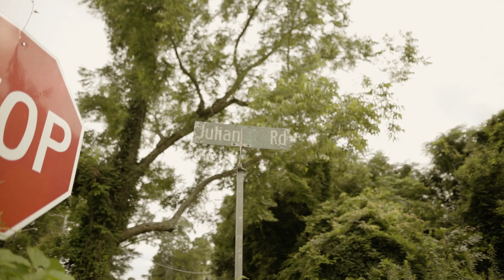BlueJay - Lane Switchin ( Official Video )